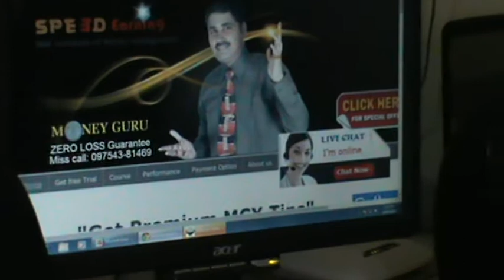after election profit analysis in stock market